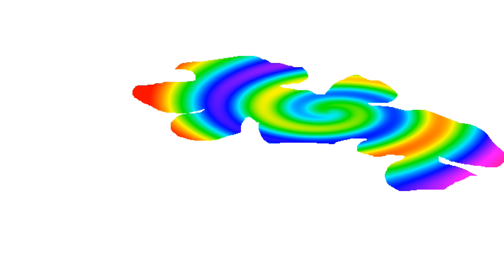Robot Rainbow Minecraft Modpack #13: Deadly Fire Bows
I and missmollygrue attempt to push further into the Roguelike Dungeon in search of the other parts of the Zombie Cure, but are held back by many Fire-Bow wielding skeletons.

DragonflyJim tried to join us this time, and finally succeeded! :) To play along you'll need a minecraft account (from minecraft.net) and the Technic Launcher available here:
There is an instructional video on the page that will show you how as well as how to install Optifine and Soartex Fanver which we recommend (and use ourselves) but do not have permission to distribute.

Or you can play in the same world on your own!  The world seed is "Fossil Flower."

The pack includes extra textures Sarah and I cobbled together, and will be updated with additional textures regularly; by the time you see them in the videos they should already be in the pack.

Mods included in the pack:
Backpacks!,  ExtraUtils2, Immersive Engineering, JEI, MrDimka's MoreExtraFood+++, Afraid of the Dark, AlchemyCraft 2, Baubles, Aura Cascade, Base Metals, Battletowers, Better Foliage, Biomes O Plenty, Bloodmagic: Alchemical Wizardry, Thaumcraft, Botania, Buildcraft, Charcoal Block, Chisels & Bits,  Computercraft, Criss Cross, Custom Recipes, Cyano's Wonderful Wands, Damage Indicators, Elements of Power, EndOres, Ender IO, Evilcraft, EZ Storage,  WAILA, Fast Leaf Decay, Flesh2Leather, Industrialcraft 2, Advanced Generators, Geoactivity, Grimoire of Gaia 3, In-Game Wiki, Inventory Tweaks, Iron Chest, It's the Little Things, Jon's Useless Mod, Minecraft Comes Alive, Minions, Modern Metals, NeoTech, Nether Metals, Ore DIctionary Converter, PneumaticCraft, Quantum Storage, Random Things, Reliquary, RFTools, Roguelike Dungeons, Ruins, Steam Engines Mod, Greg's SG Craft, Simple Graves, Slime Dungeons, Soul Shards: The Old Ways, Sound Filters, Storage Network, Talismans 2, Unlogic II, Waypoints, Whole Tree Axe and DenseOres, Simple Chunk Loader, VoxelMap, and MAtmos.

Have fun, and hope you enjoy Robot Rainbow (logo by missmollygrue!).